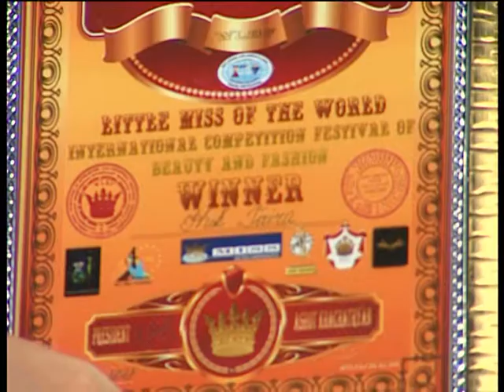Тайра Гук із Дніпра - володарка титулу LITTLE MISS WORLD (Міні-міс світу)